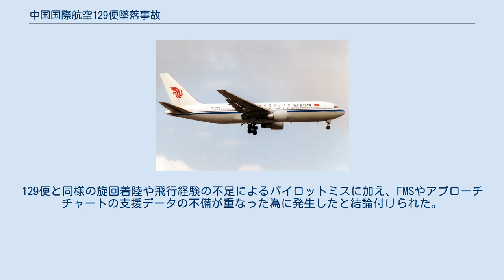中国国際航空129便墜落事故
中国国際航空129便墜落事故（ちゅうごくこくさいこうくう129びんついらくじこ）は、2002年4月15日に大韓民国の金海国際空港（釜山広域市）付近で発生した航空事故である。
 1991年に撮影された事故機 死傷者の位置を示した座席表 中国国際航空129便は、2002年4月15日8時37分（UTC+8）に北京首都国際空港を離陸し、韓国・釜山の金海国際空港へ向かっていた。
着陸進入中の11時21分（UTC+9）、空港の北西約5キロメートルにある慶尚南道金海市の丘陵地帯に墜落した。
 この事故で乗員11名、乗客155名の合わせて166名のうち、副操縦士及び通信士を含む乗員8名と乗客120名の合わせて129名が犠牲になり、中国人機長を含む乗員2名、乗客35名が救助された。
生存者が比較的多かったのは機体が山にこするように墜落したため、後部に着席していた乗客に対して衝撃が弱かったものと推測されている。
 事故当時、現場付近は厚い雲と濃い霧で視界が悪かった（事故直後、悪天候のために空港は全面閉鎖された）。
そのため管制官は事故機に、通常の進入コースである南側からのアプローチではなく、北側からの進入を指示していた。
北側からの進入経路は旋回と滑走路への進入を目視に頼るものであるうえに、事故発生時の視界は約3キロメートルしかなかった。
なお、乗客の国籍は韓国135名、中国19名、ウズベキスタン1名で、乗員は全員が中国人であり、韓国人乗客の大半は中国旅行から帰国の途に就いていた団体客であった。
 この時期韓国では中国ブームであり、多くの観光客が事故機に搭乗していたため、大きな衝撃を与えた。
 韓国政府の航空事故調査委員会は2005年5月に最終報告書を発表し、事故機は悪天候による視界不良の中、滑走路や障害物が視認出来ないまま着陸態勢に入ったことや、副操縦士が機長に迅速な旋回を求めるとともに、高度の低下を何度も注意していたことなどが明らかになった。
そのため機長（彼が機長に昇格したのは2001年11月であり、釜山への飛行は5回目であった）の旋回着陸や飛行経験の不足によるパイロットミスが主な事故原因としていた。
 なお、中国国際航空の北京・釜山線は現在でも運航されているが、便名は事故機と同じ129便を使用している。
 2018年4月11日、バンコク発羽田行きタイ国際航空660便が、羽田への最終進入時にコースを一時外れた為、中央防波堤埋立地の東京臨海風力発電所から8km手前で高度が282ftまで下がり、風力発電機にあわや激突しかけたインシデントが発生。
この時は着陸をやり直す為に上昇した為、事なきを得た。
129便と同様の旋回着陸や飛行経験の不足によるパイロットミスに加え、FMSやアプローチチャートの支援データの不備が重なった為に発生したと結論付けられた。